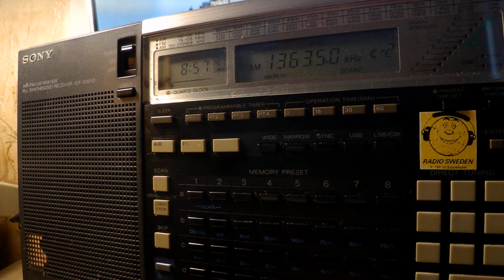16 08 2019 Voice of Turkey in Turkish to WeAs, WeEu 0855 on 11675,7 & 13635 Emerler